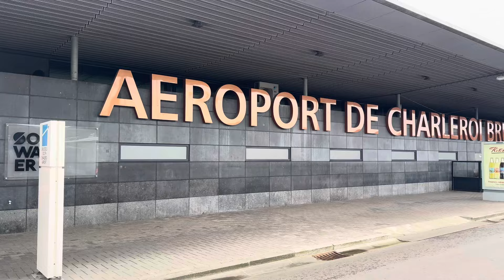KILLIE FANS TAKE OVER BRUGGE! 🇧🇪